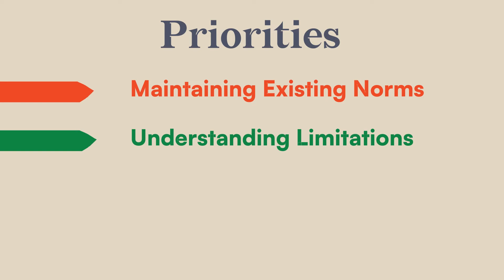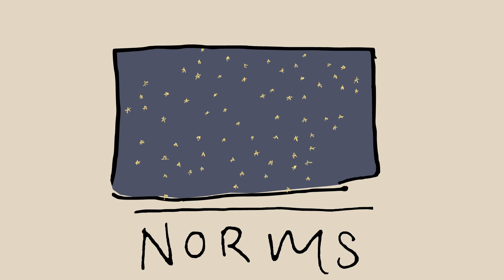What is Space Security?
Conflict and the need for security measures in outer space may sound like science fiction, but it's not. Here at Project Ploughshares, Dr. Jessica West is doing important research that demonstrates the need for comprehensive governance measures to ensure the peaceful use of outer space for all.

Script adapted from Dr. Jessica West's research.

Written, voiced, and animated by Selah Woelk.